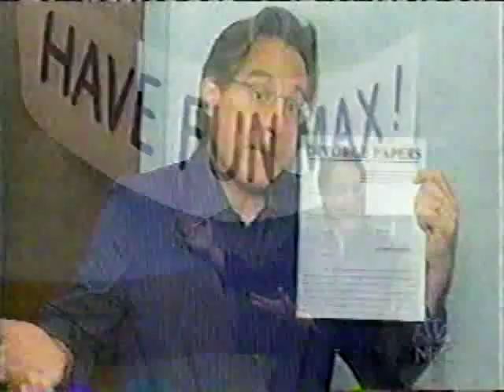MaxleavestoTourPartyw-Bruce7-2002.avi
Sketch from the sendoff show for max Weinberg who took a leave of abscence from late Night so he could go on the World Tour for The Rising with the E Street Band .